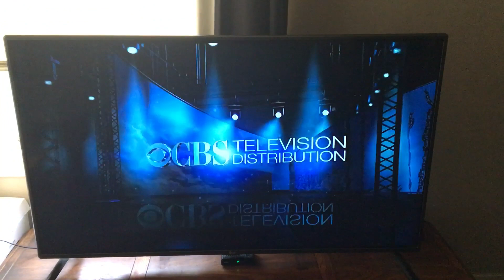Wings Productions/When Pigs Fly Incorporated/CBS Television Studios/CTD (2017) #3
Taken From” The end of a Syndicated Episode” Airing of “NCIS: New Orleans” On KBCW-TV, At 7:58 PM PST!! Today!!